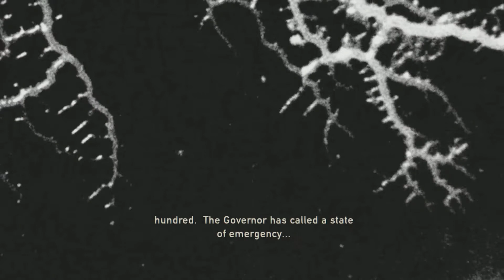The Last of Us Remastered Whollyghostface AKA Da Playman Part 1